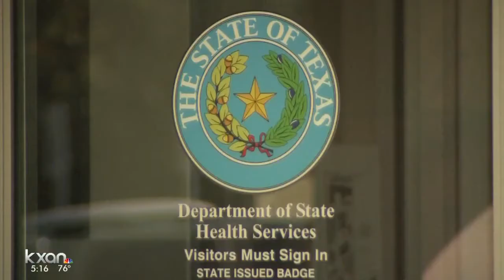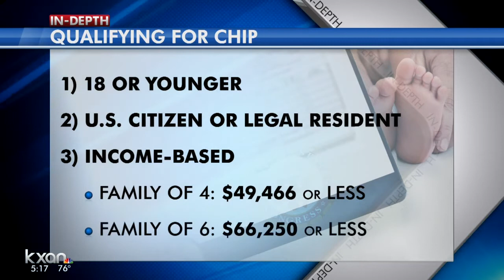Austin parents worried about the possibility of losing CHIP -- healthcare for their children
Millions of children across the country could lose health insurance -- after Congress failed to pass a bill reauthorizing the "Children's Health Insurance Program" -- known as CHIP -- by a deadline last weekend.